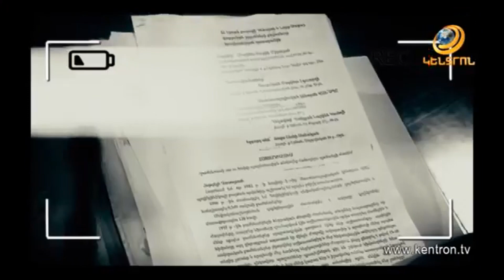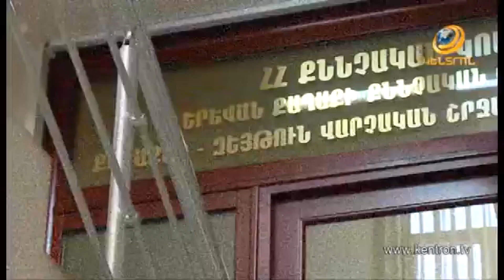Փեսան դանակահարել էր զոքանչին